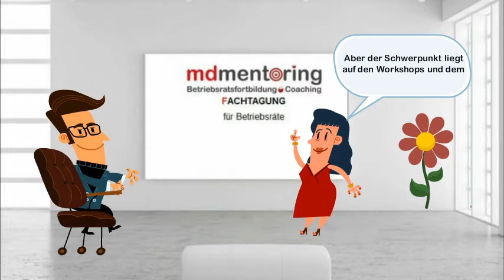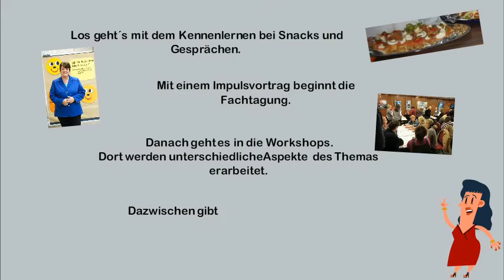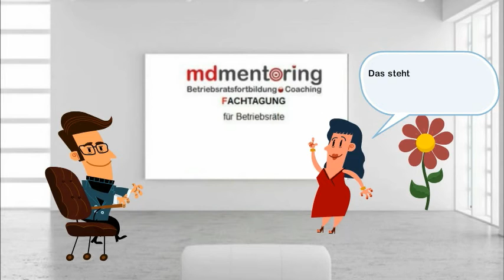Tutorial - Warum und Wozu- Fachtagungen für Betriebsräte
Praxisnahe Themen, Tipps und Tricks und Informationen rund um die Betriebsratsarbeit

Die Videos stellen keine Rechtsberatung dar und sollen auch keine Rechtsberatung sein.
Es handelt sich bei den behandelten Themen, Informationen und Tipps nur um allgemeine Hinweise, die keine Rechtsberatung ersetzen können. Für rechtliche Fragen, wenden Sie sich bitte an einen Anwalt oder eine andere Rechtsberatungsstelle.